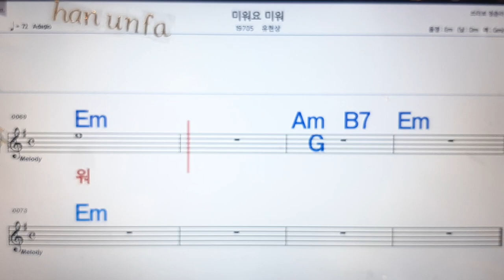미워요 미워/유현상💋노래방, 통기타 , 코드 큰악보, 가라오케, 반주💖Karaoke, Sheet Music, Chord, MR